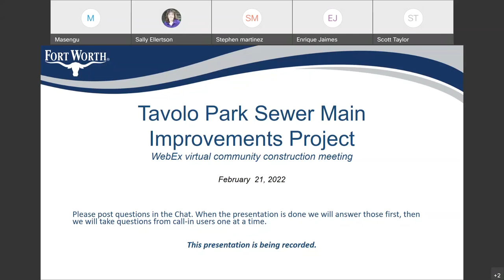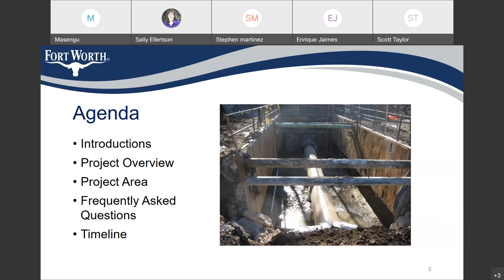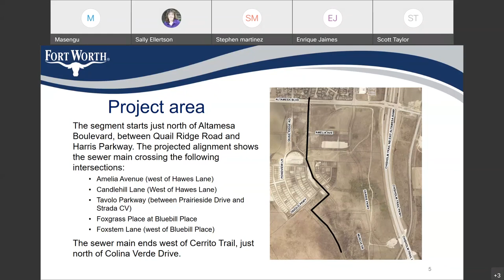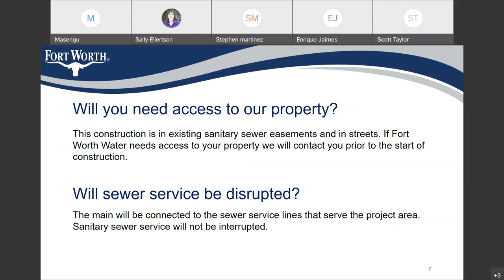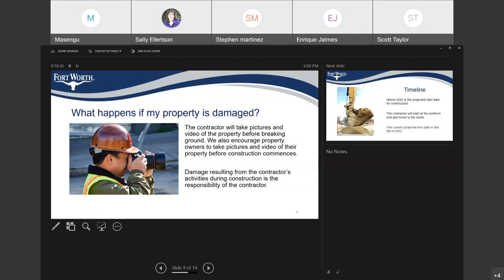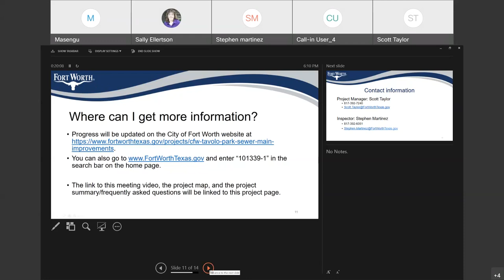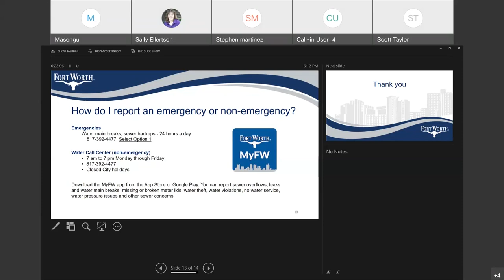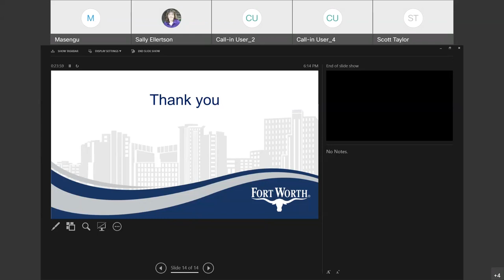WebEx community construction meeting for the Tavolo Park Sewer Main Improvements project